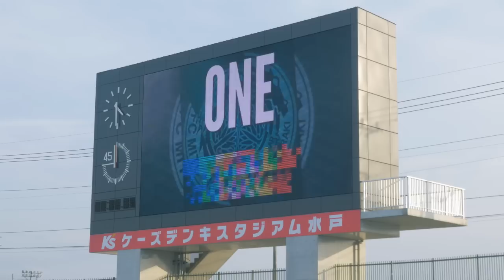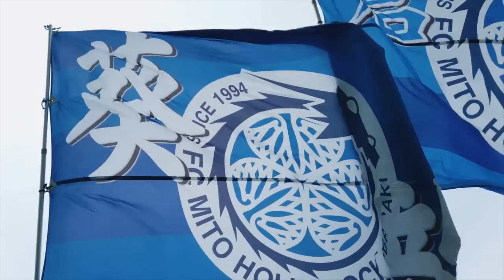宇宙まお「ONE〜ひとつになる〜」（水戸ホーリーホック創設25周年応援ソング）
水戸ホーリーホッククラブ創設25周年応援ソング
「ONE～ひとつになる～」
MUCD-5352 926円＋税
2019年3月3日発売

■収録楽曲
1.ONE～ひとつになる～
2.ホーリーくんのうた
3.ONE～ひとつになる～（カラオケ）

●長谷部 茂利監督
チームが掲げる『一体感』を強めてくれるのにふさわしい楽曲だと思います。ミュージックビデオ制作にあたりクラブとして協力もさせて頂きましたし、この楽曲がチームに『一体感』を与え、好成績にもつながっているのではないかと思います。

●GK1本間 幸司選手
僕たちの背中を押してくれる楽曲です！タイトルも僕の背番号と同じ「ONE」なのですごく良い楽曲です！まおちゃんにはいつもクラブを応援してもらっていて、本当に感謝です！

●DF24細川 淳矢選手
チームはもちろんファン・サポーターの皆さんをはじめクラブに関わる全ての人をひとつにしてくれる楽曲だと思います！

●MF32黒川 淳史選手
手拍子のパートなど、『一体感』が生まれる楽曲です！耳に残るとても良い楽曲です！

●宇宙まお
水戸ホーリーホックのこの25年間のことを勉強したり想像したりして、ひとつのチームが進み続けることの苦労、それを支えてきた方々の偉大さを感じずにはおれませんでした。そんな素晴らしい節目に関わらせていただけて光栄です。水戸ホーリーホックが、この歌と共にJ1の舞台に上がってくれることが、私の夢です。

水戸ホーリーホックオフィシャルホームページ